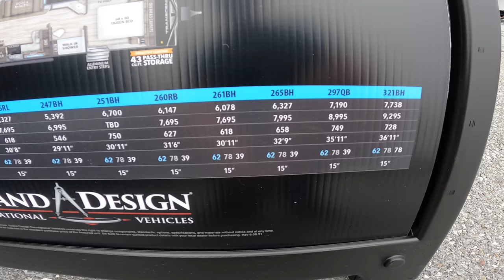Grand Design's #1 Selling Floorplan... Across ALL Lines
AMAZON STORE

CAMERA GEAR